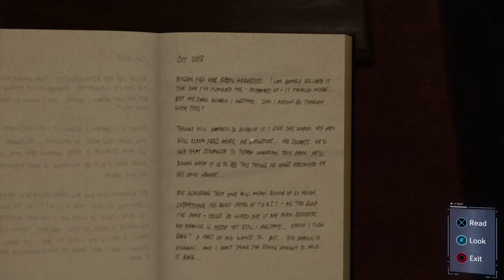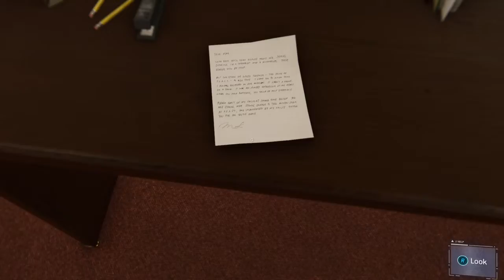Marvel's Spider-Man | Ep. 07 | THE DEMONS ARE AT IT AGAIN